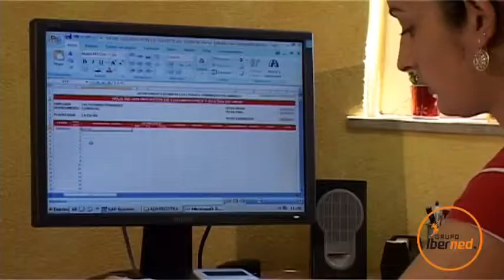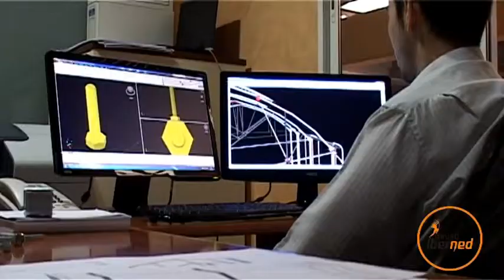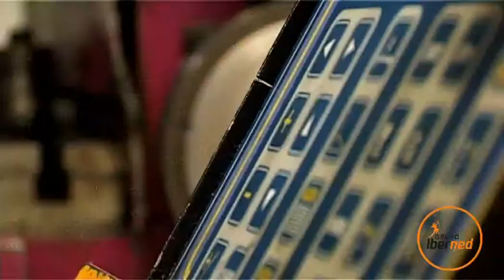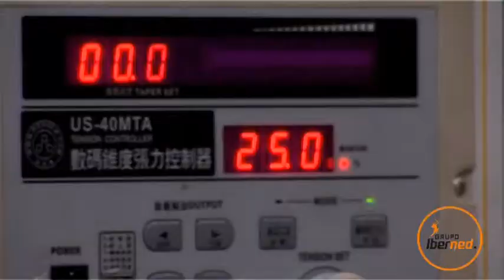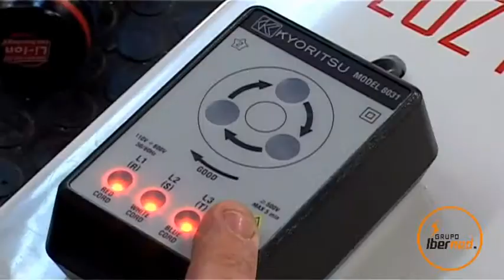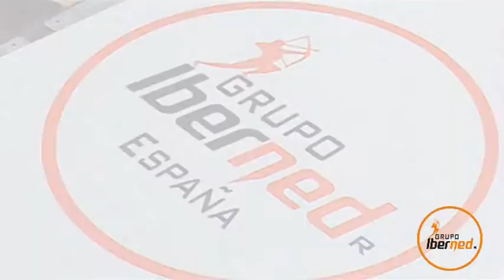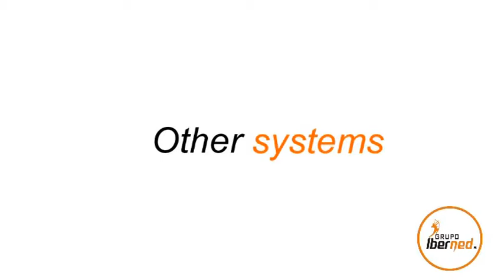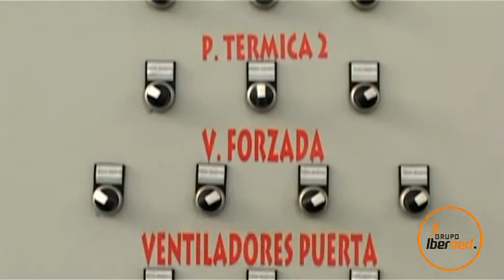Iberned - Firm Presentation and Product Range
Commercial Video about the main Products lines from Agro-automatas Iberned.